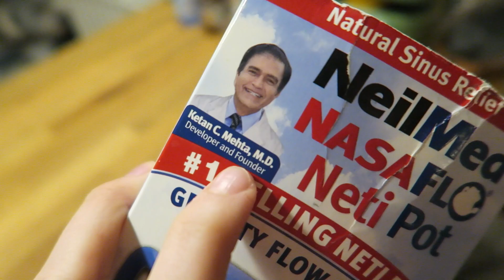MIJN HERSENS LOPEN LEEG!